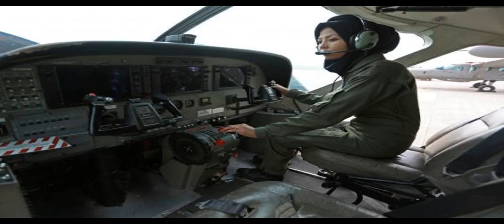A Tease: afghanistan pilot india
Kabul, Dec 24: As the first female airplane pilot in Afghanistan, Niloofar Rahmani became a powerful symbol of what women could accomplish in the post-Taliban era.

Rahmani, who is a captain in the air force, said the enemies of Afghanistan have always tried to spread propaganda and misconception in the society aimed at misleading  the public on the abilities and development of women.

This Tease is included in the playlist which you may wish to view next.

There may be some fresher/older Tease for this topic and also some related topics. You can look for them by searching for "A Tease: afghanistan pilot india" on YouTube or by clicking this

To drink the full T for which this Tease serves like a preview, visit T and search for "afghanistan pilot india".